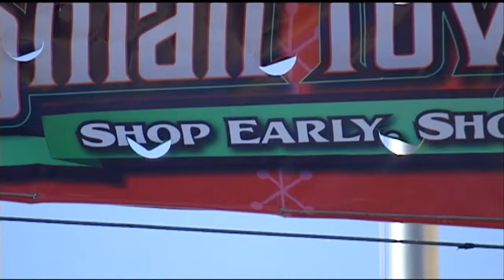Holiday Work Might Be Opportunity For Jobless Fix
Retailers said a strong holiday shopping season could drive full-time
hiring, but sluggish sales will keep Wisconsin's unemployment rate
hovering near its 30-year high.